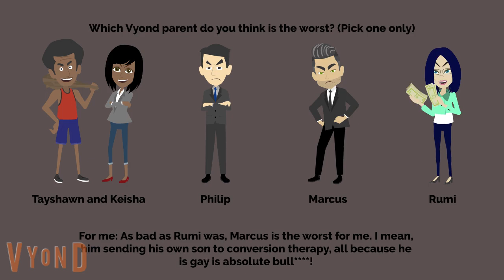Question #90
Credits

@CC2K2RETIRED for Tayshawn and Keisha.
@ridenourpictures for Philip.
@danko_ledesma for Marcus.
@LucyPrecureYesLucyNickellYes/@lucyprecure2ndchannel922 for Rumi.